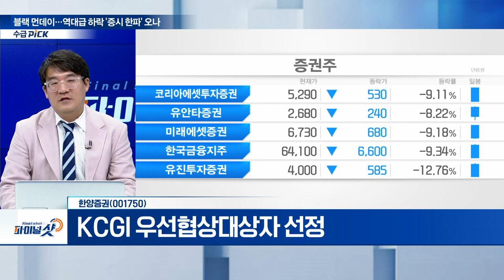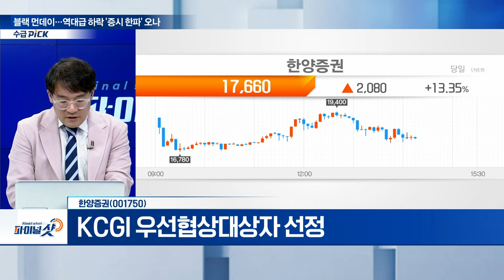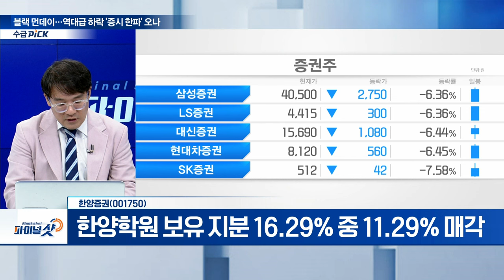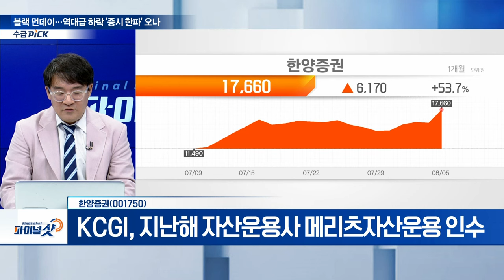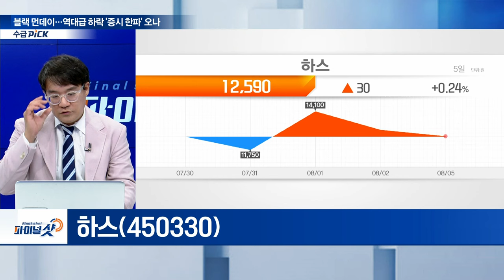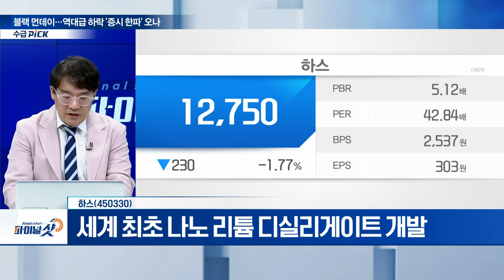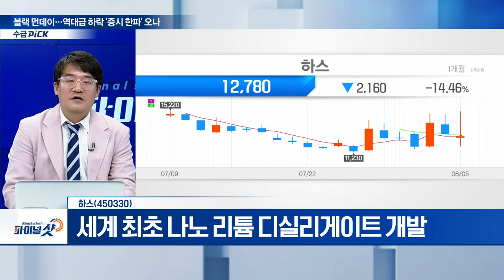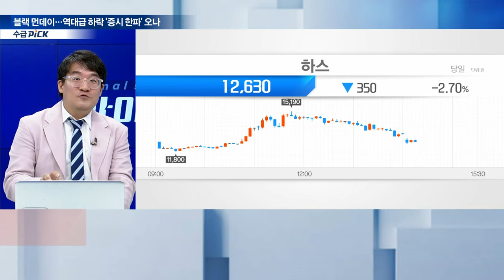한양증권, 에이치브이엠, 하스 | Final Shot (20240805)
한양증권(001750)
- KCGI 우선협상대상자 선정
- 한양학원 보유 지분 16.29% 중 11.29% 매각
- KCGI, 지난해 자산운용사 메리츠자산운용 인수

에이치브이엠(295310)
- 중동 긴장 확대 가능성 ↑
- 최종 공모가 희망 밴드 상단 초과... 1만8000원 확정
- 나로호‧누리호 발사체 첨단금속 납품 이력

하스(450330)
- 세계 최초 나노 리튬 디실리게이트 개발
- 치아 손실 부위 복원... 인공치아 소재 생산